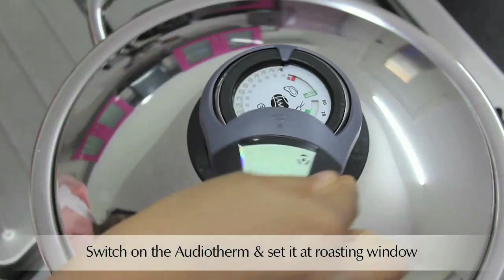AMC Vegetable Pulao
Thank you for AMC india for the great creation.

Visit our FB Page: AMC Cookware2U